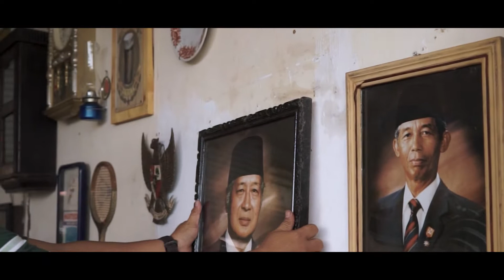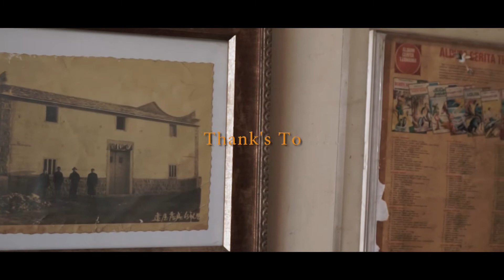Cara Menjadi Youtuber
silahkan tonton sampai dengan selesai

7 cara menjadi youtuber yang sukses
cara menjadi youtuber vlog
cara menjadi virtual youtuber